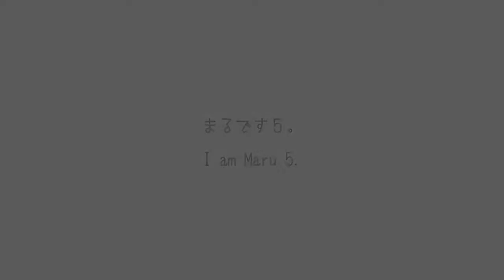まるです５。 I am Maru 5